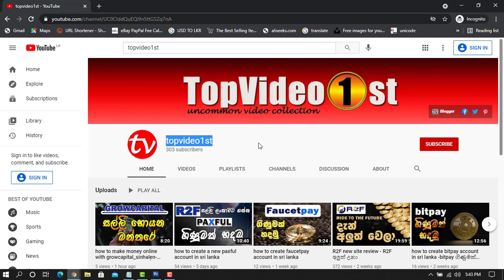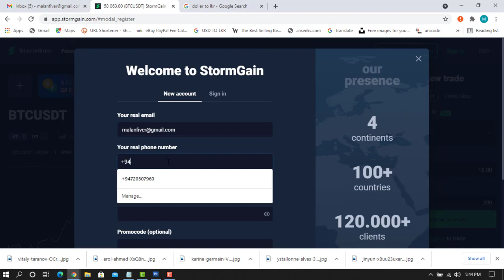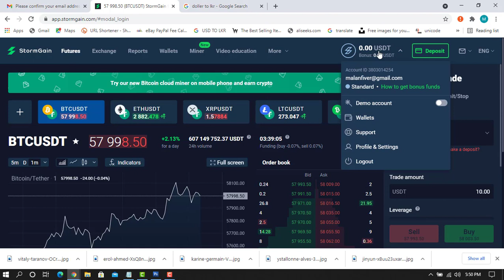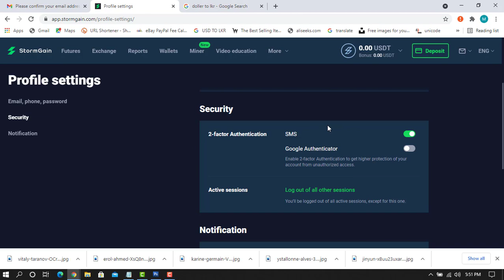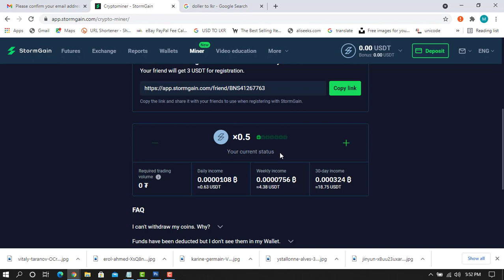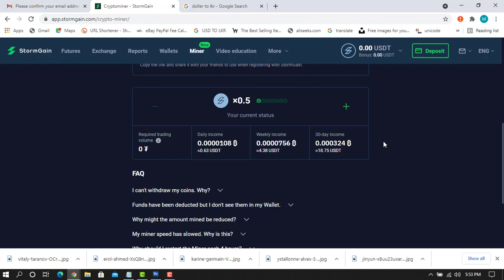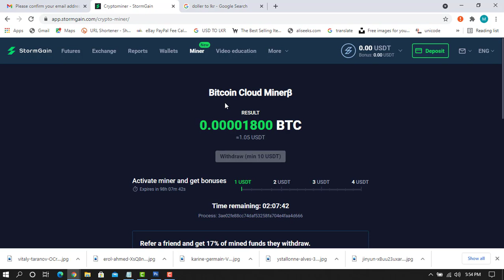how to create stormgain account-sinhalen, mine කරලා අසීමිතව මුදල් උපයමු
topvideo1st stormain topvideo1st#
Welcome to topvideo1st YouTube channel.